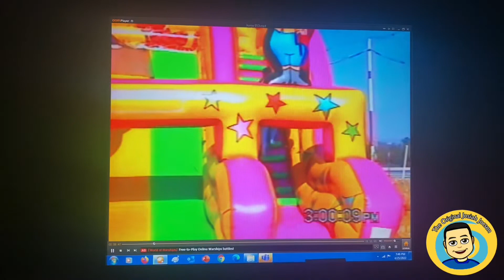A Day At The Pumpkin Patch, October 2004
Enjoy this throwback video from October 2004!